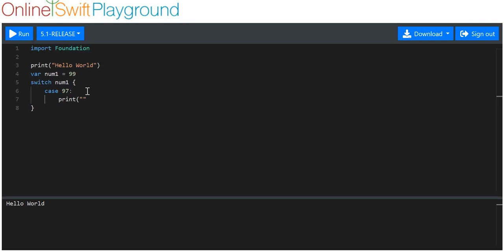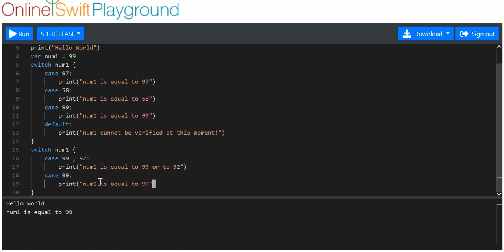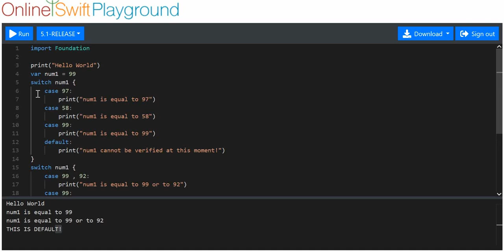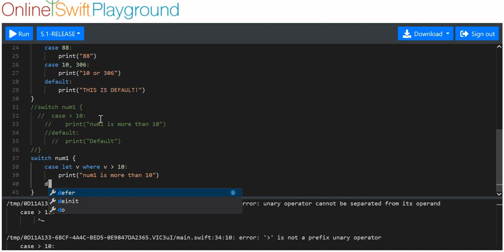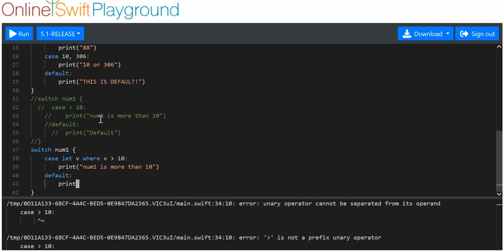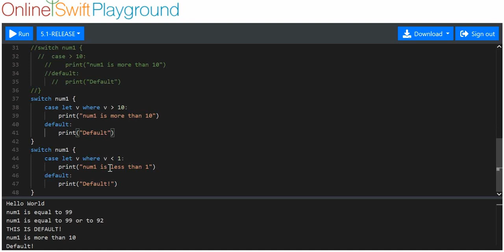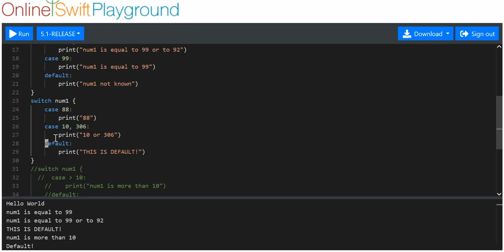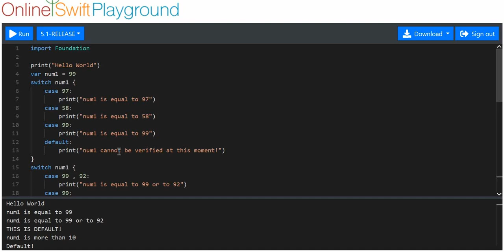SwiftTutorial 1.7.1 Basics Switch Statement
Lesson 1.7.1 of  my swift tutorial